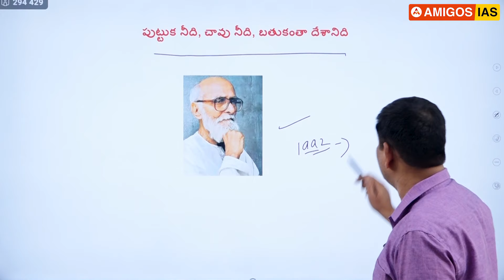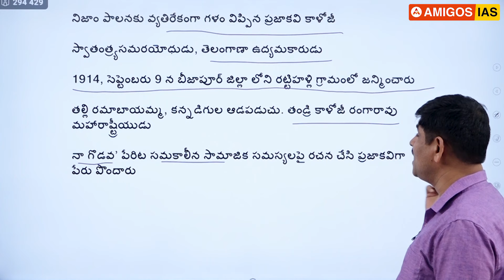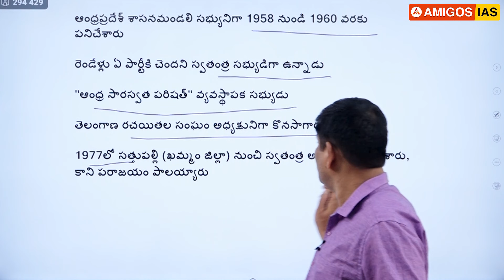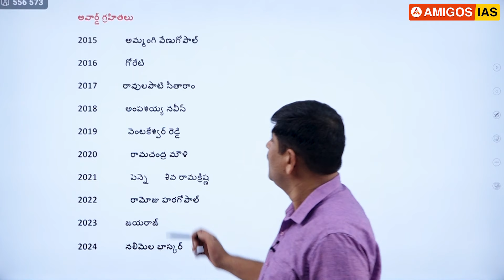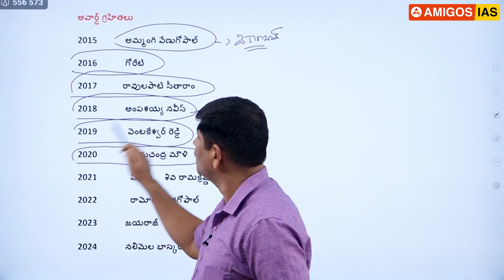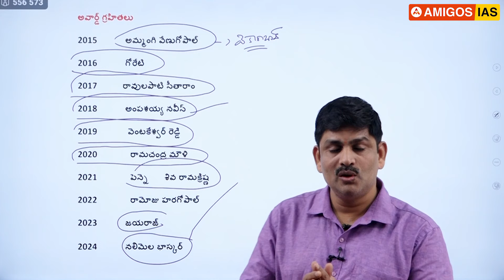కాళోజి జయంతి స్పెషల్ వీడియో || కాళోజి పురస్కారాలు || Amigos IAS Academy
Kaloji's popular things are Thudi Vijayam Manadi Jayam, Kaloji Kathalu, Telangana Udayana Kavithalu and Jeevana Geetha. He also wrote a famous poem titled Nizam Nawab in which he warned the autocratic ruler of his impending doom if he refused to listen to the voice of the people.

Amigos IAS Academy, the best coaching centre in Hyderabad has secured some of the best ranks such as All India Rank 3, 101, 173, 515, 528, 554, 575, 703, 775, 823.

Amigos IAS has once again proved to be the One Stop Destination for UPSC Civil Services Preparation.

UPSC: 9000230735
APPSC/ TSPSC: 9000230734